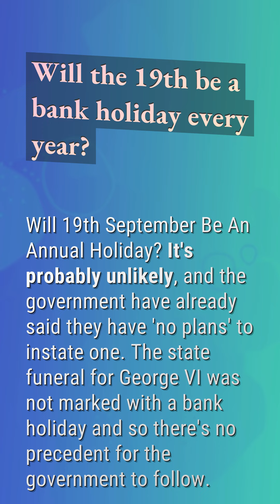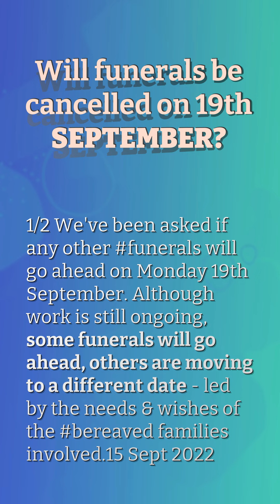Will the 19th be a bank holiday every year?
When Is Charles Coronation Bank Holiday

00:20 - Will the 19th be a bank holiday every year?
00:43 - Will 19th September be a bank holiday in 2023?
01:10 - Will funerals be cancelled on 19th September?